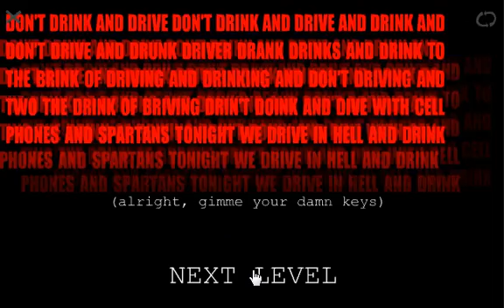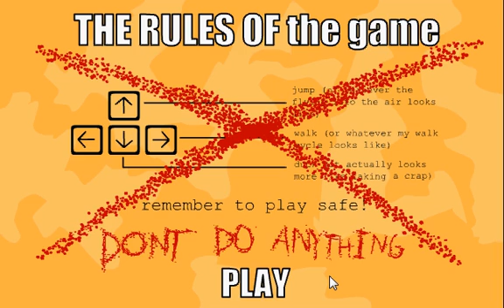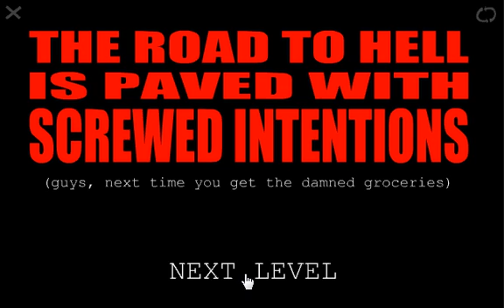Let's play "the game" ! Part 1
I'm now doing game stuff! All the stuff is copyrighted to maxgames. Part 1